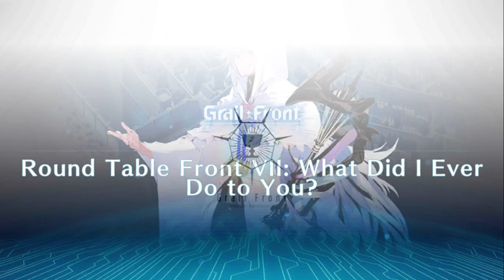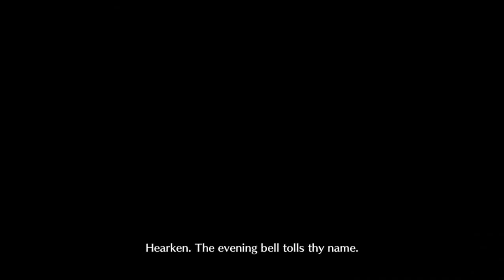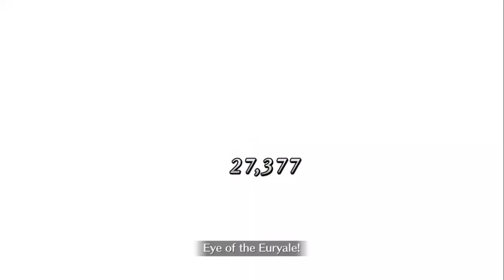FGO [NA] - Round Table Front (7/7)